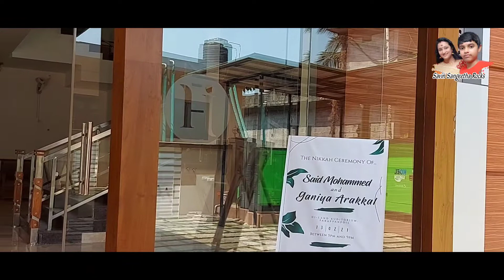Nikah Stage Decoration |Wedding stage|Reception Stage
● Phone : Samsung Galaxy a71 :

BUY MY PHONE

( I  use prime version of kinemaster)

for more interesting vlogs. THANKS. FOR WATCHING...😊